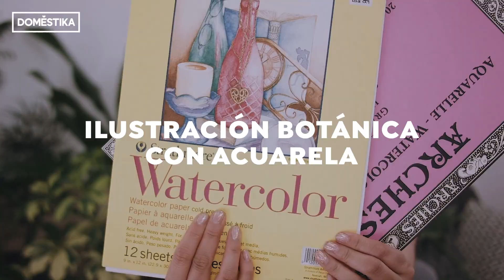Tutorial acuarela: texturas de hojas y tallos | Paulina Maciel | Domestika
Tutorial de acuarela con Paulina Maciel que nos explica cómo conseguir una textura realista en acuarela paso a paso. Ver más en el blog

Curso online de Ilustración donde te enseñará, paso a paso, los procesos para realizar ilustraciones de composición botánica de forma precisa, tomando como modelo flores y plantas reales.